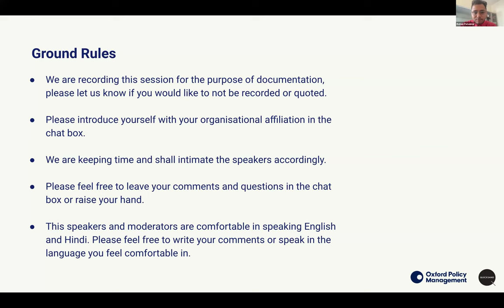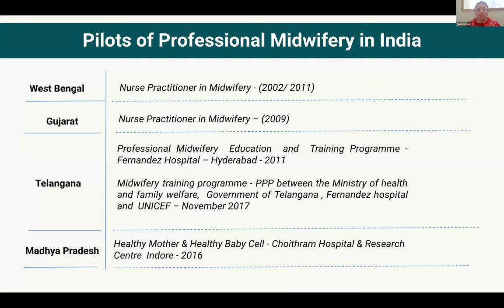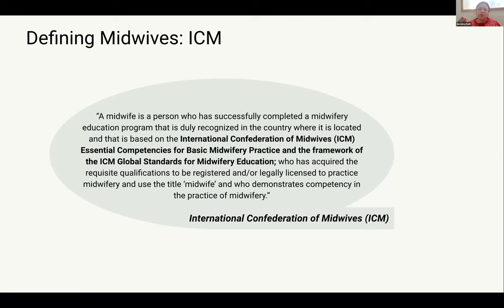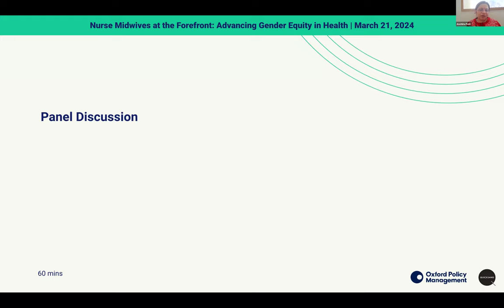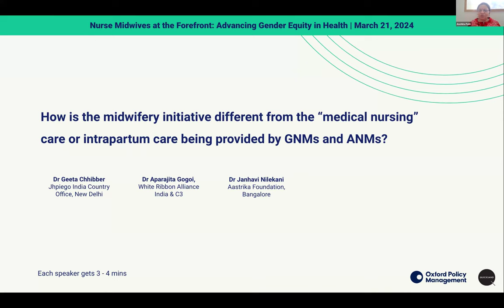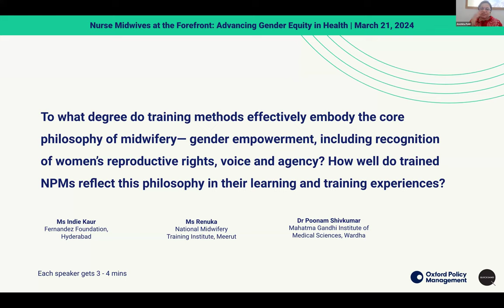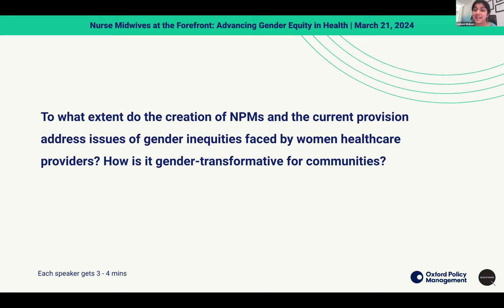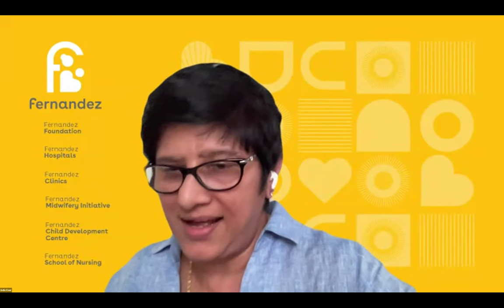Nurse Midwives at the Forefront: Advancing Gender Equity in Health | Learning Event 4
During the session, the panel of experts discussed the philosophy of midwifery training centres, shared experiences of NPMs placed within obstetric-modelled hospitals, explored available leadership opportunities for NPMs, and examined how their presence contributes to addressing existing gender inequality issues.